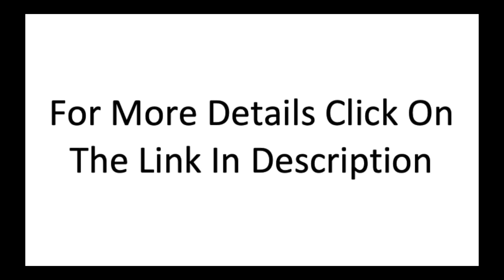Special Discount on ILIFE A4s Pro Robot Vacuum Cleaner, 2000Pa Max Self Charging Robotic